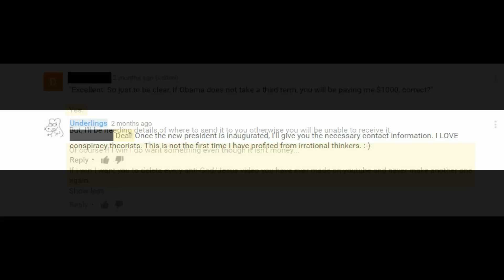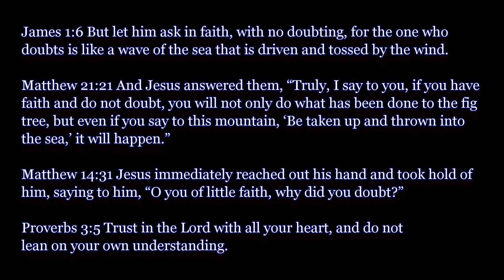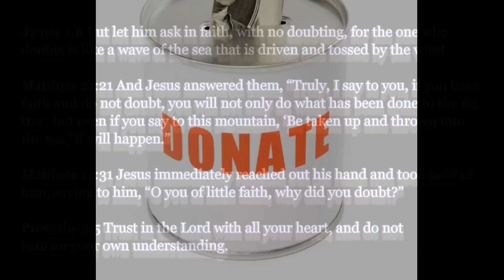How I Made $1000 Betting On the Antichrist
What happens when you test your faith by making a bet with an atheist.